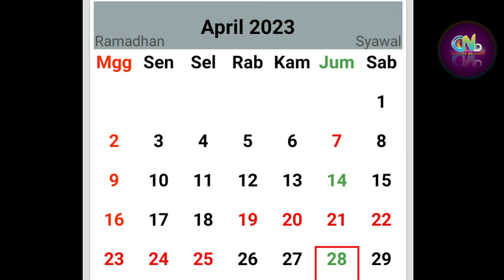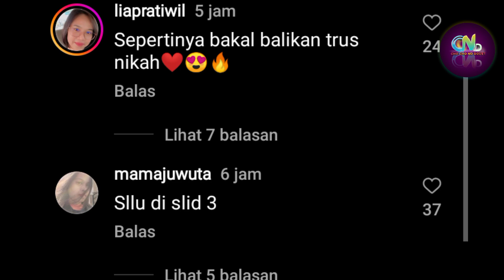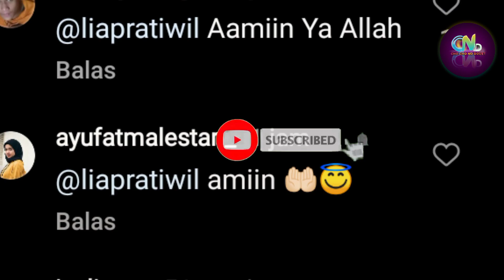Thoriq Fuji Memang "Jarang" Kelihatan TAPI "Kekompakan" Thofu Seringkali Terjadi - Respon Fans?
Thoriq dan Fuji

Sumber :

- IG Story

Backsound :

- Musik Youtube